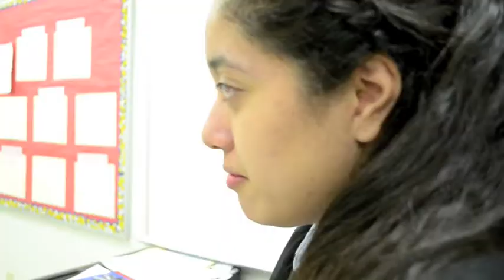12th Grade English Short Story Movie: Killings by Andre Dubus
Written and performed by students from my 12th grade AP English Literature & Composition class. Credits in video.